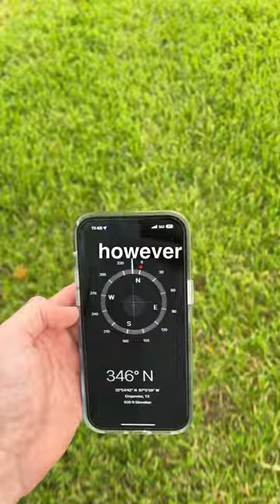I Found Polar Bears